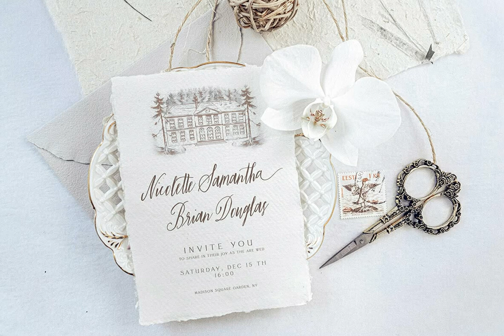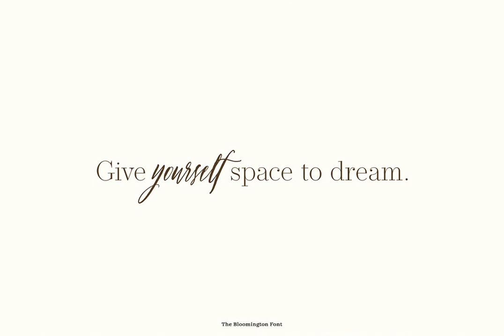The Bloomington Font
Download The Bloomington Font at YouWorkForThem

The Bloomington is a modern calligraphy font with multilingual support for Western and Central Europe. It's ideal for blog website, instagram, branding, invitations, business cards, weddings and many more.

The Bloomington font also includes alternate characters for LOWERCASE letters, beginning ending swashes for all lowercase letters and ligatures for different styles.